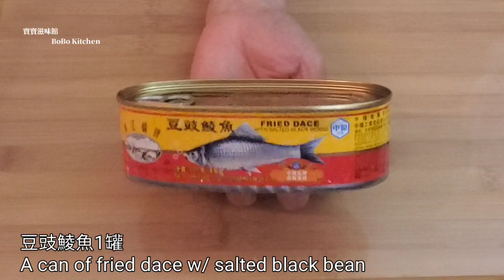🎀簡易鹹香|豆豉鯪魚蒸排骨|Fried Dace w/ salted Black Bean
食譜 Recipe：
豆豉鯪魚1罐
A can of fried dace w/ salted black bean
適量辣椒/some chili
薑1片
1 slices of ginger
2瓣蒜頭
2 cloves of garlic

1磅排骨
1 lb pork ribs
醃排骨marinate ribs：
1 湯匙 Tbsp
蠔油 oyster sauce
1/2 湯匙 Tbsp
生抽 soy sauce
適量胡椒粉
Some white pepper
1 湯匙 Tbsp
粟粉 cornstarch

🎀寶寶滋味館所有影片連接